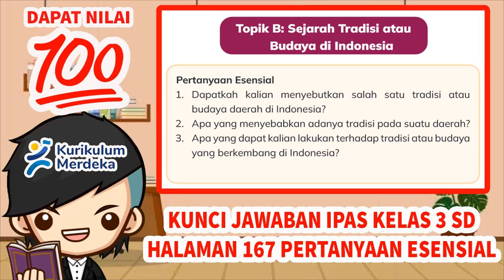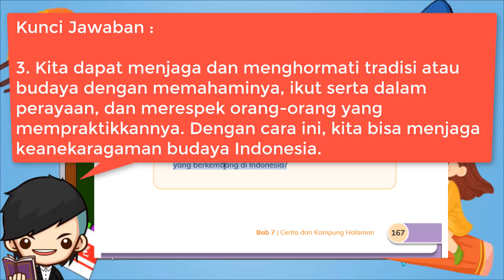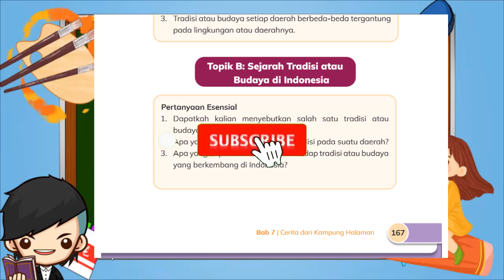Kunci Jawaban IPAS Kelas 3 Halaman 167 Pertanyaan Esensial Kurikulum Merdeka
Pertanyaan Esensial
1. Dapatkah kalian menyebutkan salah satu tradisi atau budaya daerah di Indonesia?
2. Apa yang menyebabkan adanya tradisi pada suatu daerah?
3. Apa yang dapat kalian lakukan terhadap tradisi atau budaya yang berkembang di Indonesia?